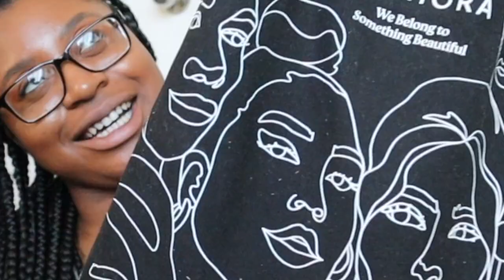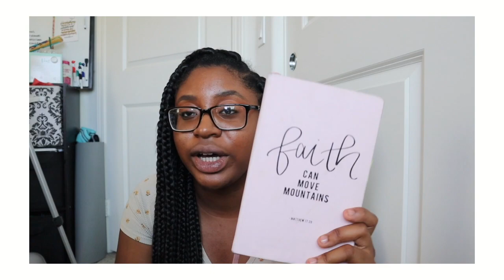what’s in my bag | summer essentials 2021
In this video I share with you guys what’s in my bag and all my summer essentials 2021 for travel, theme park days and beach days!